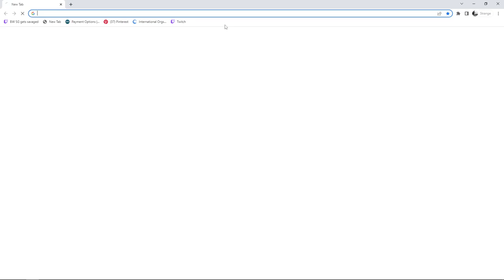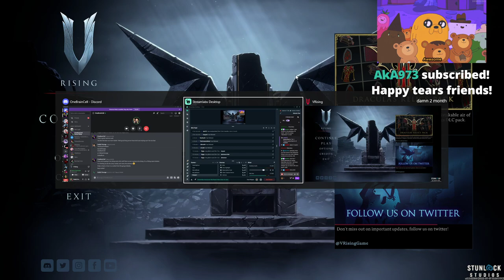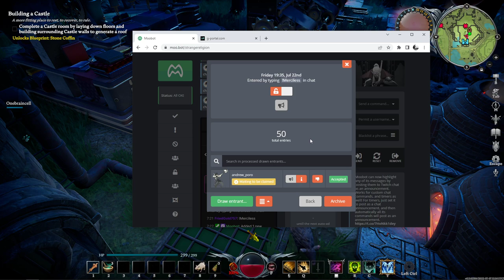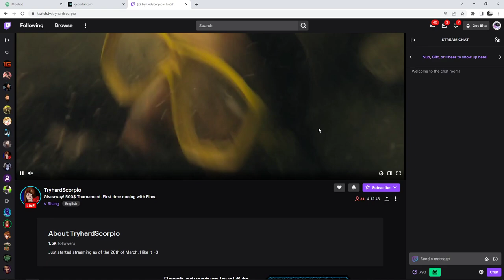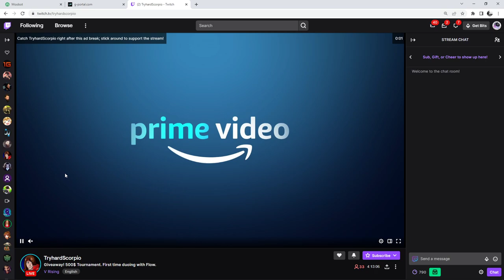$500 Aug 5-7 Duos Cash Cup - V Rising Day 1 - Content Creator Meeting - Donating Gear Bags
Day 1 had a strong start with a good plan but it all went to hell as my partner and I donated gear bag after gear bag. My mental was broken at the end tbh lol. This is my first duos cash cup and my first time playing with this European young god!